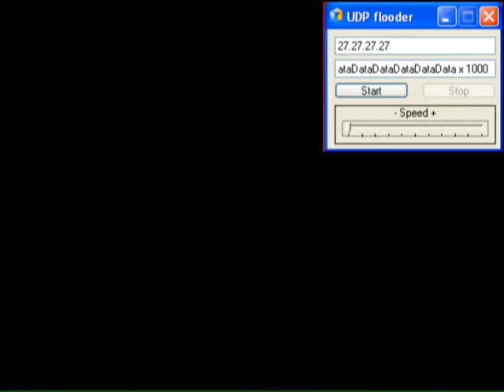COD blackOps MASSIVE glitch ^*OUT VERRUCKT^* 2nd way...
watch and use the barrier glitch i'm showing.
get to massive round that way .
i also show the first way , only to show u where to stand on the roof.
found it with Crazzy_Dexter407.